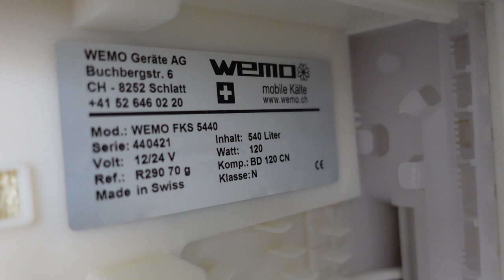WEMO FKS 5440 mit Kompressor für 12 Volt Batterie Test Bericht Erfahrung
unser grösster Standardkühlschrank auf 12 Volt